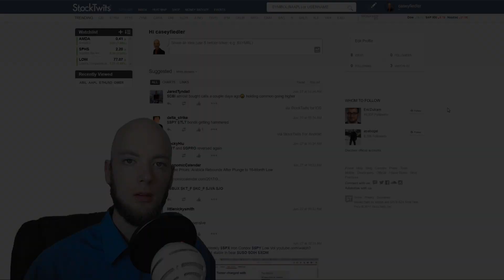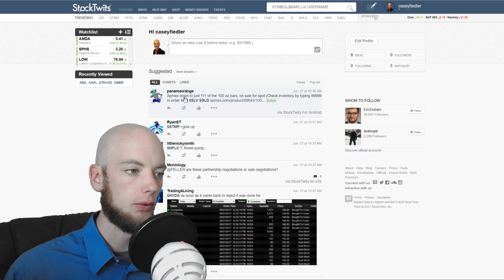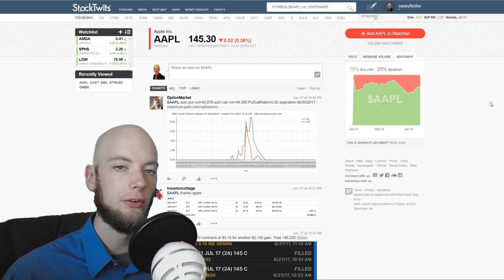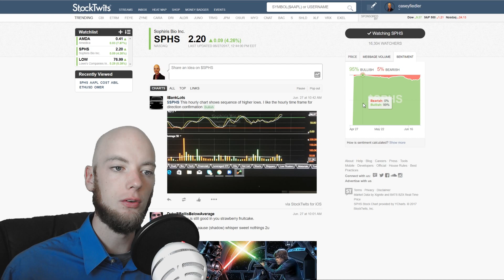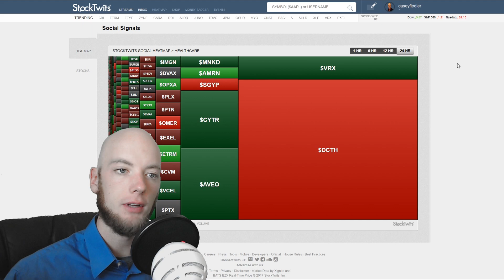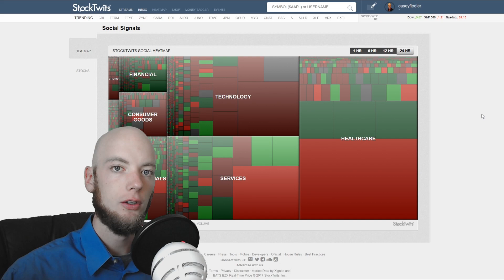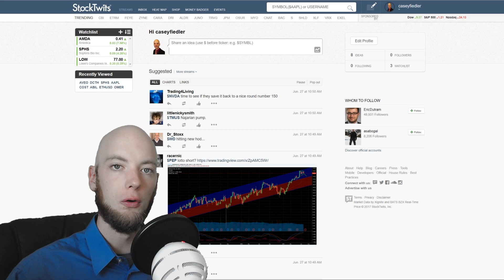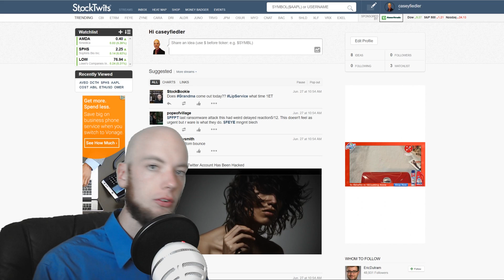StockTwits Review 2017 - Is The StockTwits App Legit + Should You Use It?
This is my StockTwits Review for 2017 and yes, StockTwits is legit. It's a free to use social sharing meets investing platform for mobile and PC users. Let's talk about the good, bad, and ugly.

StockTwits has two good features in my book. First is the heatmap which gives users the ability to quickly find out where positive and negative sentiment lies. Remember, this is just among StockTwits users and may not be representative of the sentiment of the market as a whole.

The second thing I like about StockTwits is the sentiment chart for each stock. It gives you a quick glance into what other users are saying about a stock.

Of course, all this needs to be taken with a grain of salt because StockTwits users are much different than the market as a whole. Sentiment on StockTwits could be great and the stock can easily still crash. Be sure to do your own research and watch out for misinformation, lies, and trolling. Be selective in who you follow.

StockTwits pairs really well with TradingView, the charting app. Here's the link to my review of TradingView: